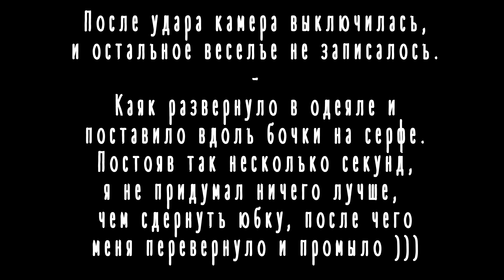Алтай 2023 - Катунь - пороги Ильгумень и Шабаш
Прохождение порогов Ильгмень, Шабаш на средней Катуни в августе 2023